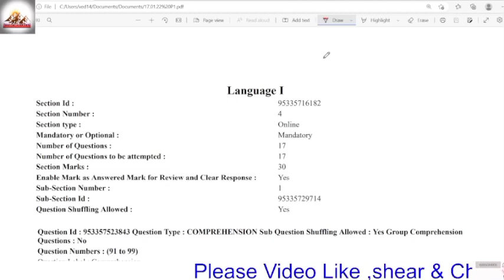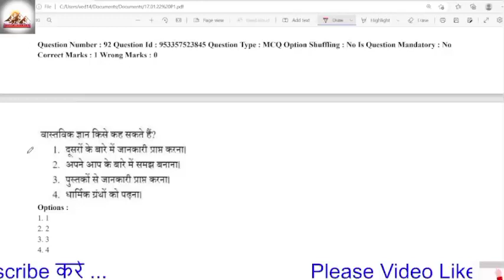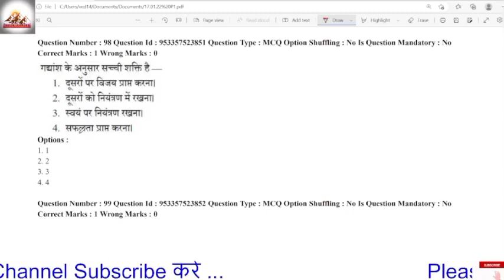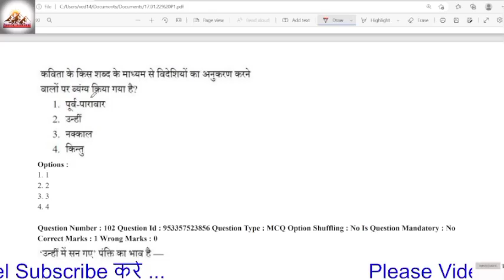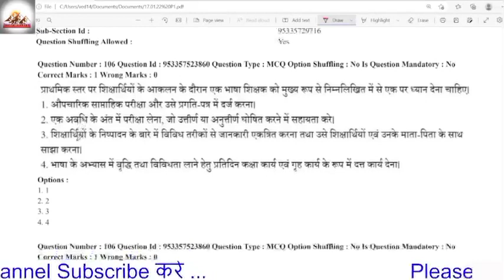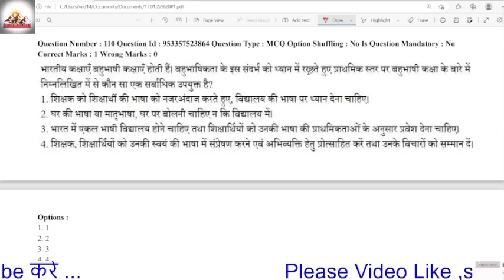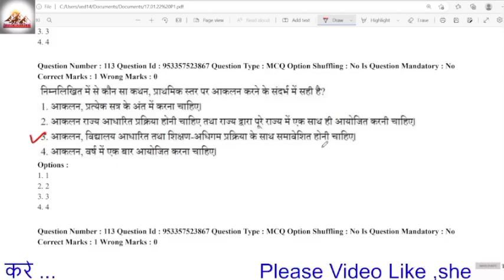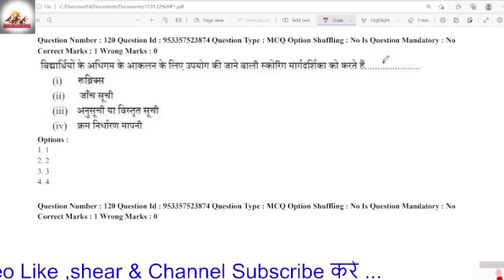CTET Analysis 2022 | CTET Today Paper (17 Jan) | CTET Paper 1 Analysis & Expected Cut Off हिंदी पेपर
CTET Analysis 2022 | CTET Today Paper (11 Jan) | CTET Paper 1 Analysis & Expected Cut Off हिंदी पेपरCTET Analysis 2022 | CTET Today Paper (09 Jan) | CTET Paper 2 Analysis & Expected Cut Off हिंदी पेपर
CTET Analysis 2022 | CTET Today Paper (09 Jan) | CTET Paper 1 Analysis & Expected Cut Off हिंदी पेपरCTET Analysis 2022-23 | CTET Today Paper(09 Jan.) CTET Paper 1 Analysis(environment study/पर्यावरण )
CTET Analysis 2022 | CTET Today Paper (09 Jan.)| CTET Paper 1 Analysis & Expected Cut Off हिंदी पेपर
This Video Includes:
CTET
CTET Analysis

2011 से 2021 तक के सभी प्रश्न